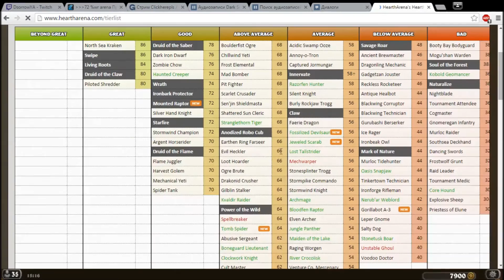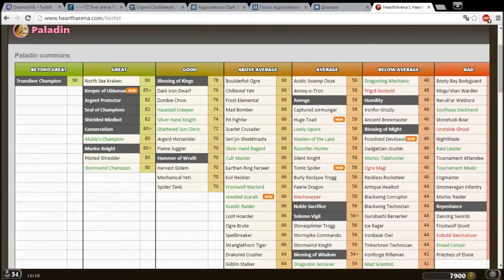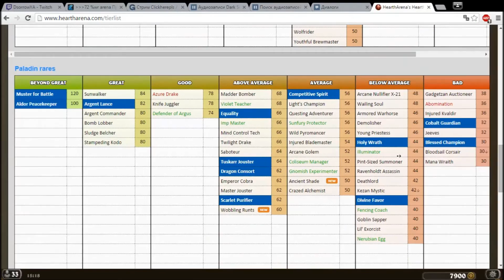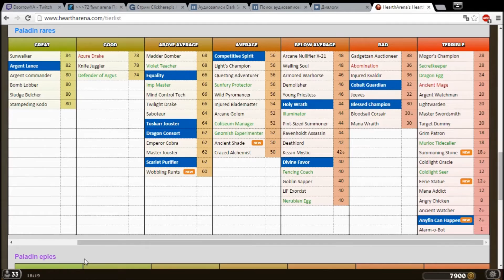[Hearthstone Arena] Паладин, урок 33 Драфт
Паладин с главным вором всех времён